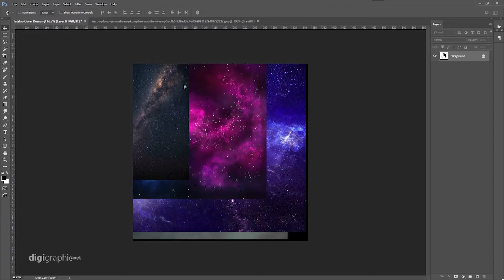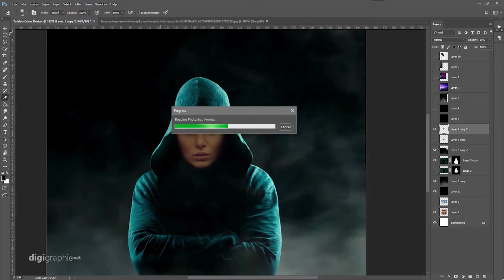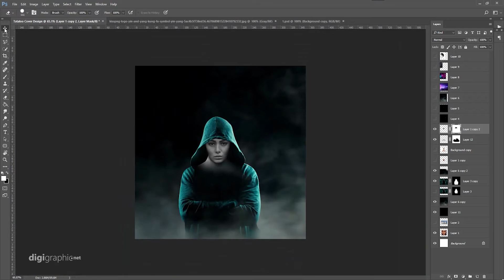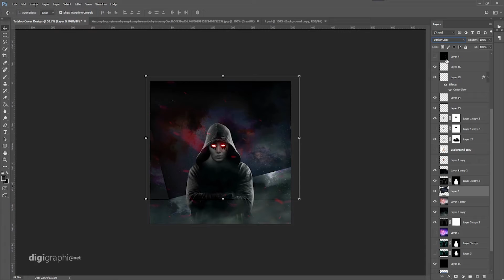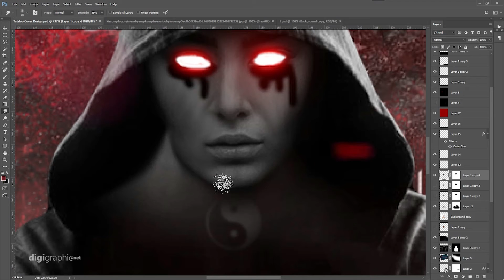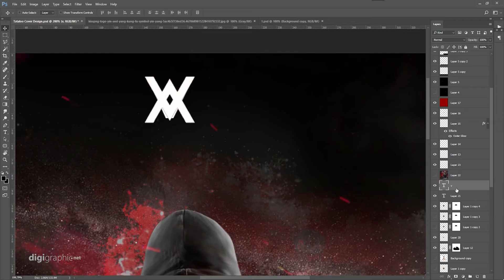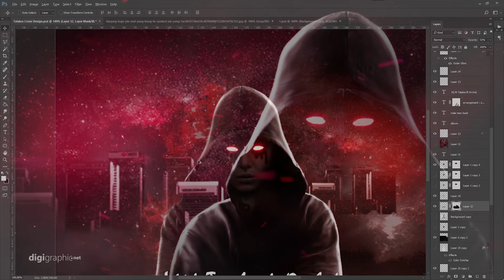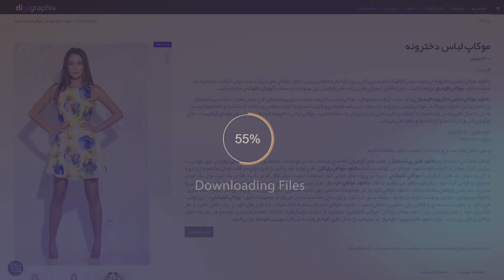Tataloo Music Cover Art Design | Speed Art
Design cover art like amir tataloo music : male man bash ft mj and orkid . in photoshop easily and fast art version
im sina abbasi and i hope be use full

Long Video
Comming Soon

More Tutorials on Digigraphic.net
Contacts Info